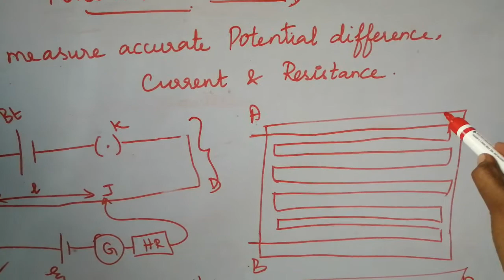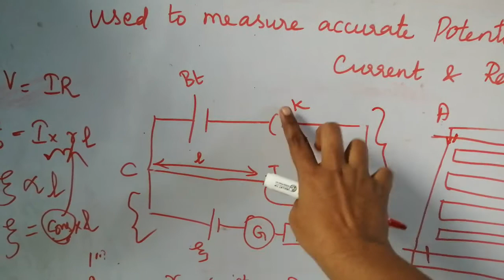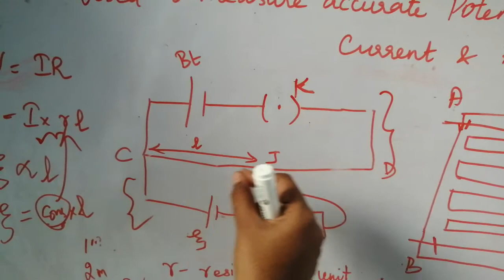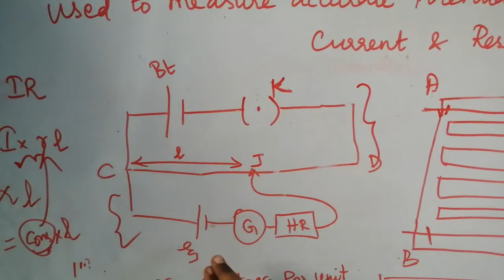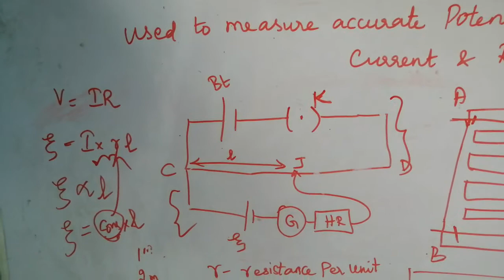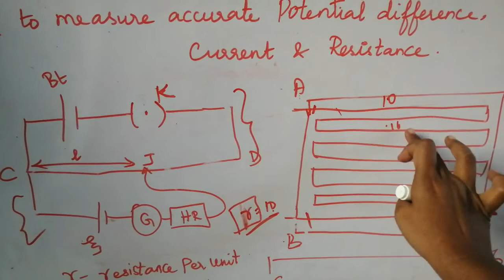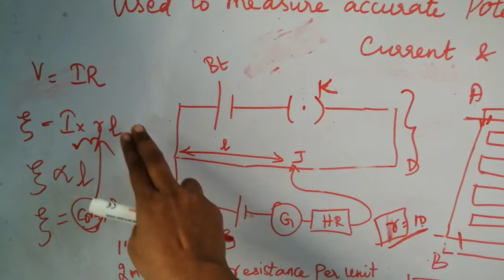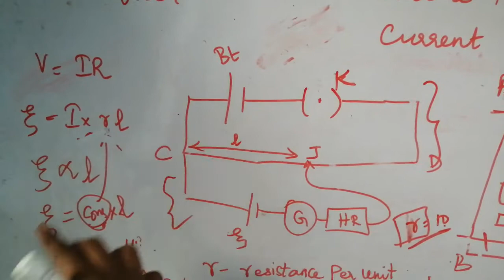Potentiometer class 12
Class 12 physics unit 2 Current Electricity potentiometer explanation in tamil